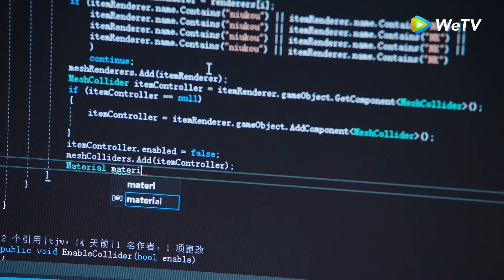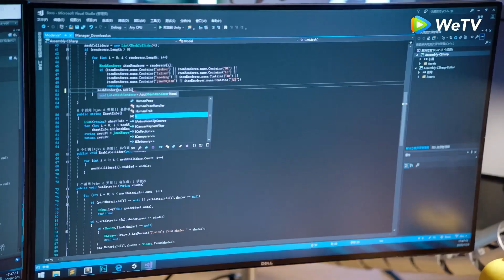Highlight EP19 Diam-diam membantu Lu Li | Cute Programmer | WeTV【INDO SUB】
Usai jatuh hati pada pandangan pertama dengan programmer Jiang Yicheng, Lu Li mendaftar ke kampus tempat idolanya dulu kuliah serta mengambil jurusan yang sama: kalkulus. Dengan Jiang Yicheng sebagai panutan di hatinya, Lu Li selalu mendapat nilai bagus. Meski begitu, ketika lulus, ia kecewa lantaran perusahaan Jiang Yicheng tak menerima karyawan perempuan. Namun, Lu Li tetap bertekad melamar dengan menyamar jadi laki-laki. Ia diterima dan harus menanggung semua konsekuensinya. Lu Li kesulitan memenuhi tuntutan pekerjaan dari Jiang Yicheng sambil menutupi identitasnya. Kendati berkat kegigihannya, dia berhasil melakukan tugas pekerjaan dan bahkan membuat kesepakatan dengan Jiang Yicheng. Ia dan sang atasan sepakat menjalani "nikah kontrak" dan tinggal bersama selama setahun. Perlahan, Jiang Yicheng menemukan dirinya jatuh cinta pada Lu Li.

Pemeran:  Xing Zhaolin, Bambi Zhu, Yi Daqian, Tian Yitong, Joy Sheng